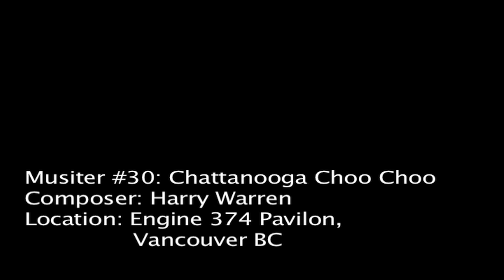Musiter #30: Chattanooga Choo Choo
In Vancouver BC there is a community center built around the engine of an old coal train in a large glass box in the middle of the city.  It's brick floor, heat lamps, and gigantic train were too good of a setting to pass up for a Musiter. And it didn't take long for my boyfriend to suggest the perfect tune to play.

Musiter: Brief musical statements of 140 notes or less. For more information or to see past Musiter episodes